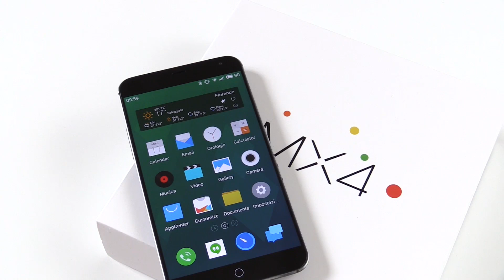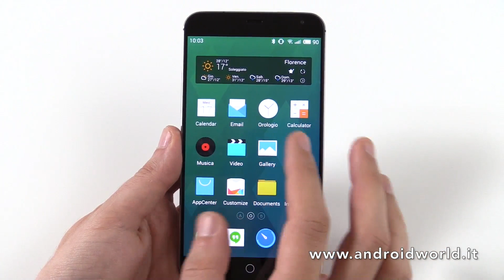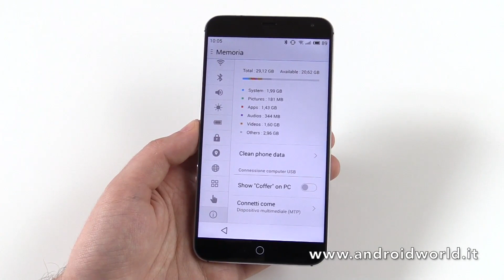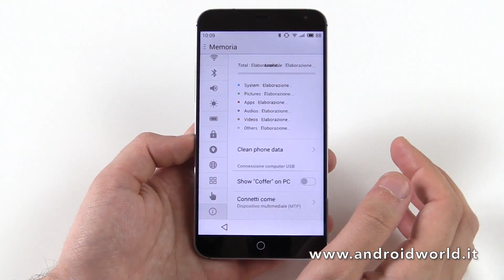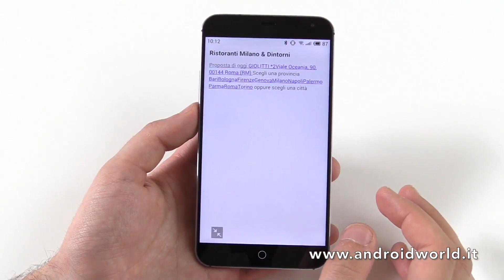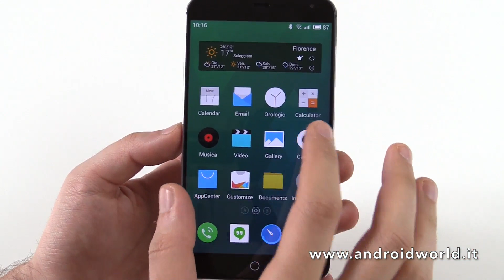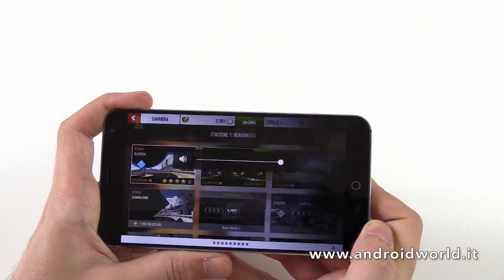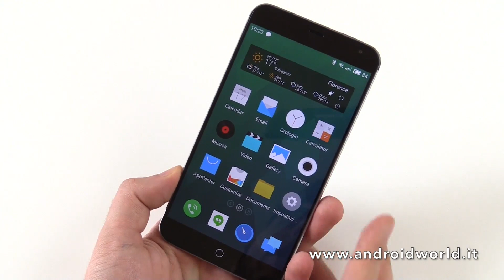Meizu MX4, recensione in italiano